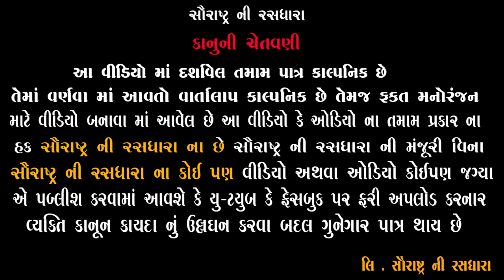કડવી ને આવ્યું ખજાના નું સપનું | Gujarati Comedy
Title : કડવી ને આવ્યું ખજાના નું સપનું
Artist: Bhavesh Ahir ,  Hari Danger , Nikita Patel , Jagdish Ahir,ketan trivedi
Label : Saurashtra Ni Rasdhara
Producer-Concept : Hitesh Ahir
Director : Chetan Ahir
Camera Men : Lalo Ahir & Bharat Ahir
Powered by : Madhav Computer